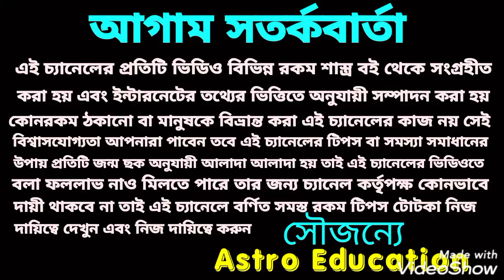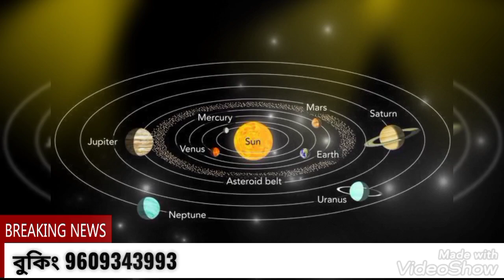মহাশক্তিশালী যোগ ! এই চারটি রাশির উন্নতি কেউ আটকাতে পারবেনা